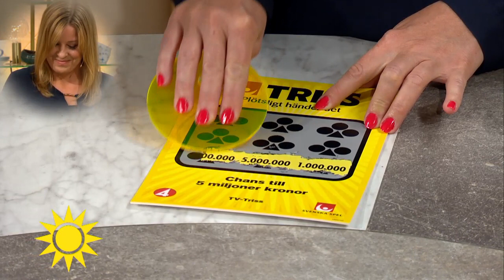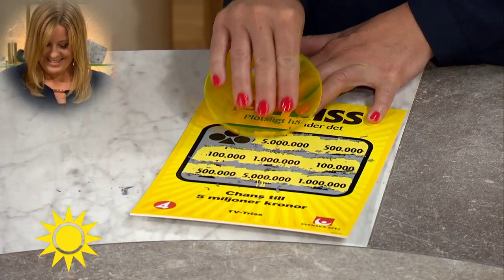Dagens trissvinnare: "Jag ska lägga lite nya golv - och resa" - Nyhetsmorgon (TV4)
Sophia Holmlund från Hägersten skrapar triss.